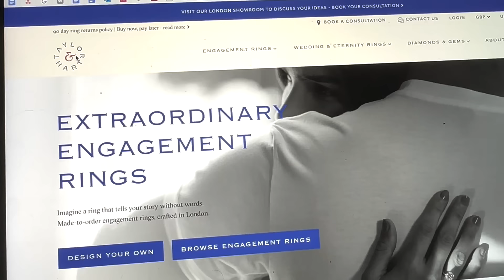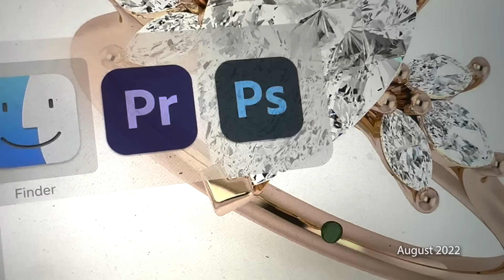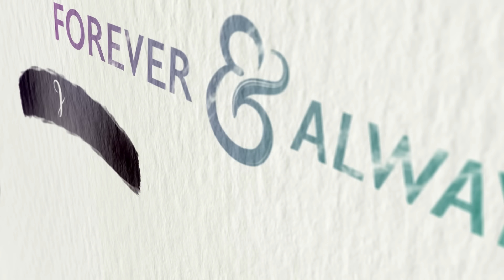Proposing to my Girlfriend in Spain! 🇺🇬🇺🇸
The day is finally here!!! 💍

Videographer:
Dmitry Komarenko, Instagram: @dmitrykomarenko

Photographer:
Fran Decatta, Instagram: @Fran_Decatta

Guitarist:
Miguel Moreno, Instagram: @Miguelmorenoguitarra